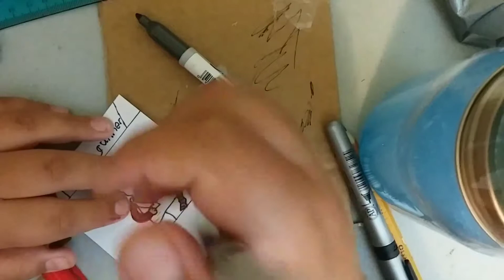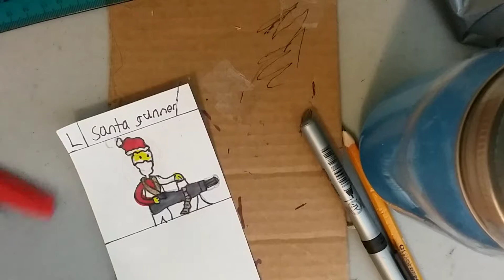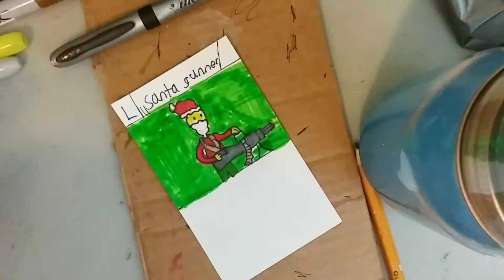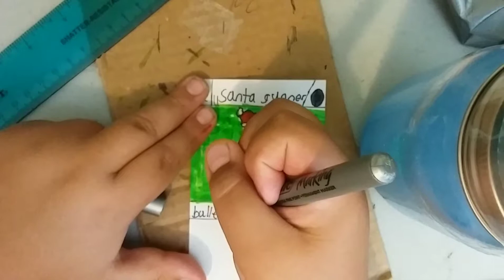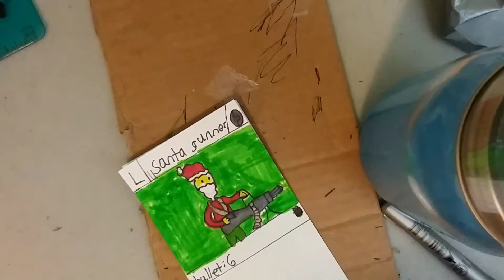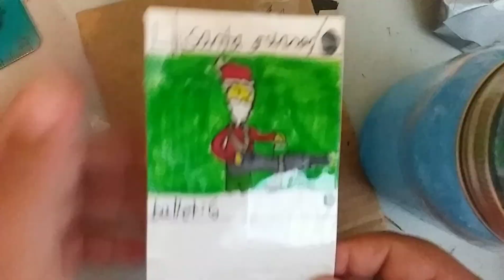Outlanders tcg card making